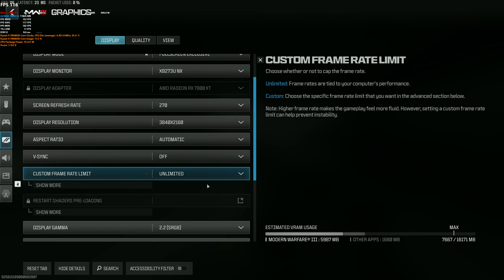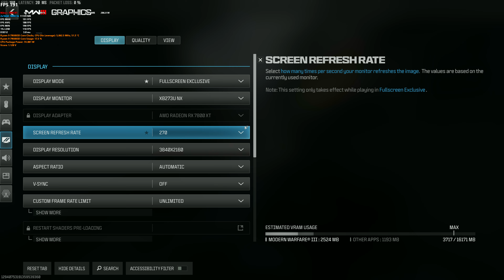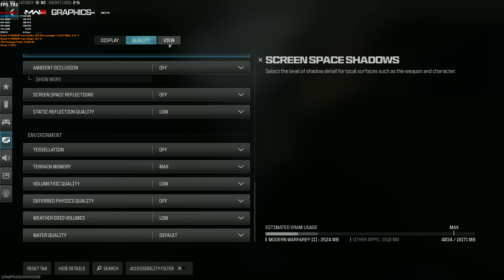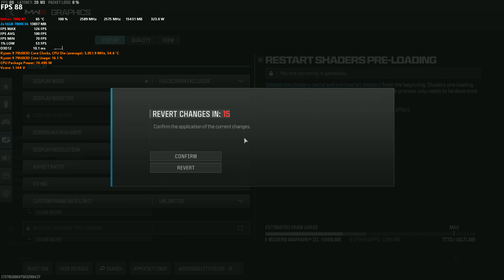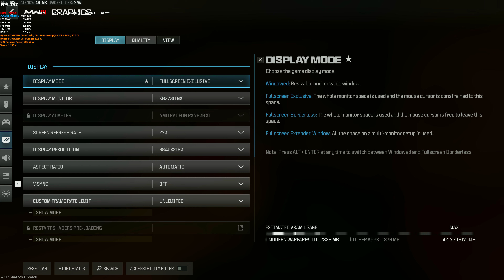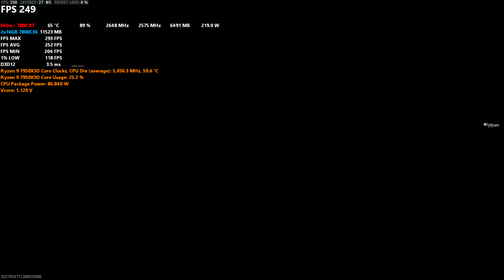RX 7800 XT | Modern Warfare III - Ground War and Moshpit | 4K, 1440P, and 1080P Extreme and Low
Timestamps
0:00 Settings and 4K Moshpit Extreme
1:45 1440P Moshpit Extreme
3:42 1080P Moshpit Extreme
6:00 4K Moshpit Low
7:50 1440P Moshpit Low
12:12 1080P Moshpit Low
15:22 4K Ground War Extreme
17:11 1440P Ground War Extreme
19:26 1080P Ground War Extreme
22:00 4K Ground War Low
25:09 1440P Ground War Low
27:10 1080P Ground War Low

If you would like a build list or have a benchmark request, submit it

AMD Build
AMD Ryzen™ 9 7950X3D
ASUS TUF Gaming X670E-PLUS WiFi
TEAMGROUP T-Force Delta RGB DDR5 Ram 32GB Kit (2x16GB) 7200MHz
ARCTIC Liquid Freezer II 360
MSI MPG A1000G PCIE 5 & ATX 3.0

Intel Build
Intel Core i9-13900K
MSI MPG Z790 Edge WiFi
DeepCool LT720 Liquid Cooler 360mm
Corsair RM1000X

GPUs:
ASUS TUF GeForce RTX® 4090
MSI Suprim X GeForce RTX® 4090
ASRock AMD Radeon™ RX 7900 XTX Taichi 24GB OC
ASUS ROG Strix NVIDIA GeForce RTX™ 4070 Ti OC Edition
Sapphire Nitro+ AMD Radeon RX 7800 XT